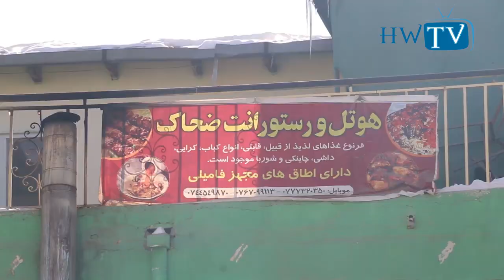Afghanistan Street Food Bamyan Eps7 | Hazara World TV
☑ Watched the video!
☐ Liked?
0:00 Intro
0:15
0:49
4:30
12:10
24:00
27:39
34:00
35:57

Have an idea, want to create a new show, or work together on a project?